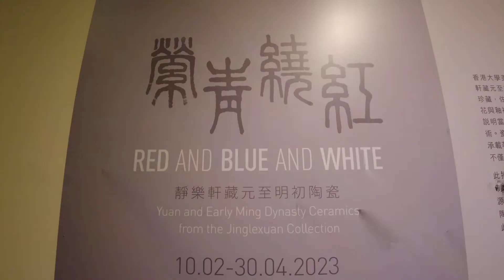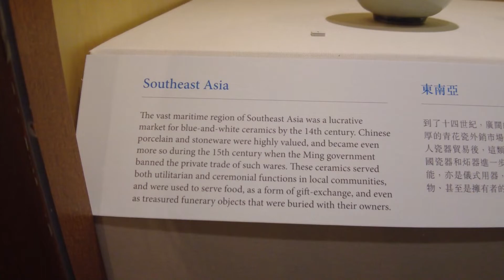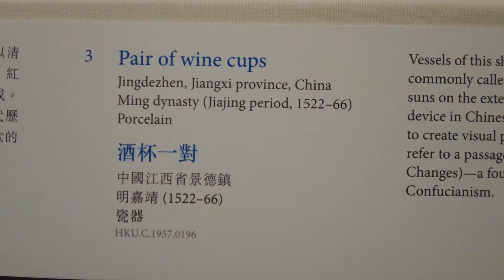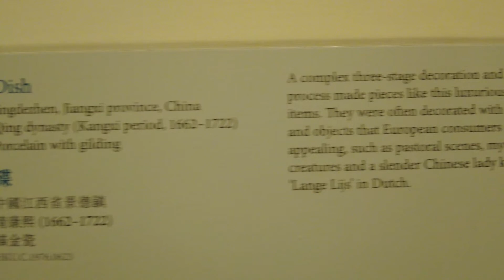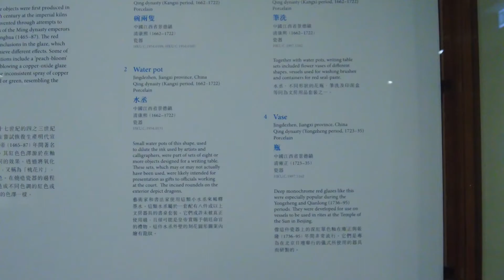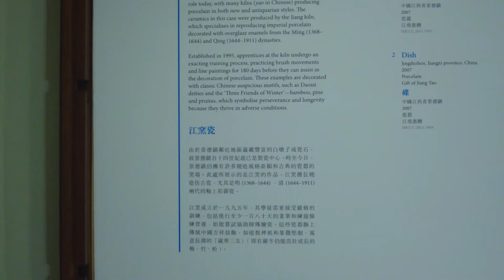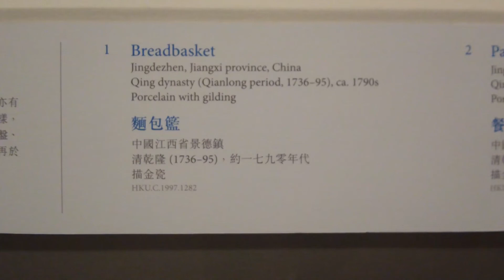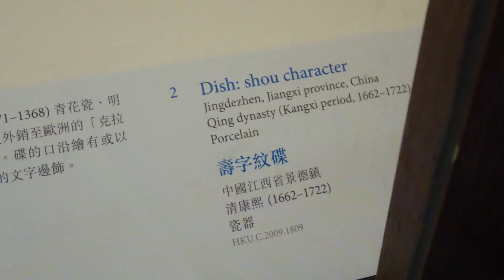HONG KONG Special Art Exhibitions pt.2, University Museum and Art Gallery, University of Hong Kong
Artists in this episode:
ancient Chinese potters